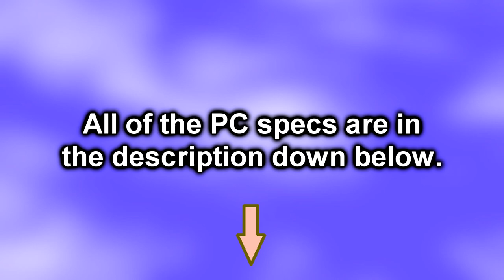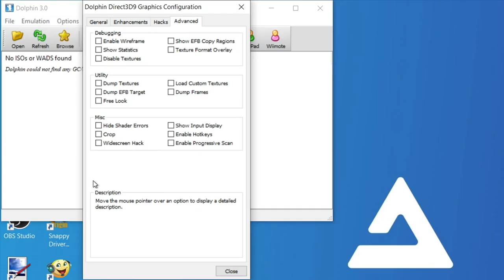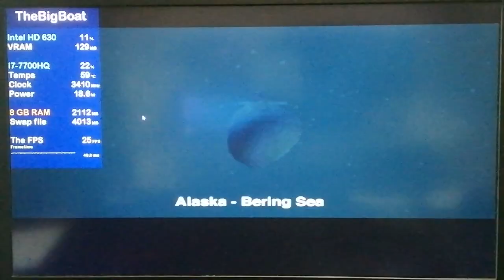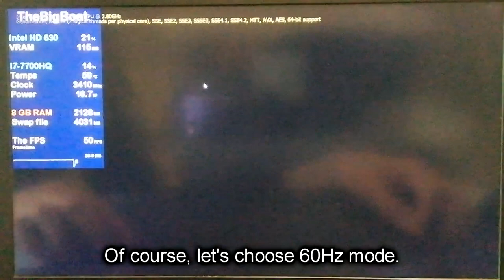Intel HD Graphics 630 vs Nintendo GameCube emulation (Dolphin Emulator)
This is how well the Intel HD Graphics 630 handle Nintendo GameCube emulation using -Belle Delphine- Dolphin Emulator (Version 3.0 32-bit to insure the best performance).

Despite how laughably underutilized the Intel HD Graphics 630 were in most instances (damn, Intel HD Graphics stronk), no, in fact I wasn't using the GTX 1050, so don't comment anything from that sort PLS!

Idk why Metal Gear Solid: The Twin Snakes didn't work, must be a problem with my ROM - emulator compatibility or somethin' like that.
*_"NEVER-FULFILLED REQUESTS":_*
*Games:*
Civilization V ✔️
Fallout series ❌
Gundam Breaker ❌
Naruto: Ultimate Ninja Storm IV ❌
Need for Speed: Heat ❌
One Piece: Burning Blood ❌
Outlast ❌
PES 2017 ❌
PUBG 〽️ (tested the Mobile version, still got to test the regular one)
Sonic Generations ❌
WWE 2K18 ❌

*Emulators:*
Dolphin ✔️
CEMU Emulator ❌
Bluestacks✔️
🔧 *_SPECS:_*
🔵 *CPU: Intel Core i7-7700HQ* - 4 cores and 8 threads; up to 3.80 GHz, 6 MB L3 Cache; 45 W TDP; Kaby Lake microarchitecture; Release date: January 2017; Undervolted by -100 mV via ThrottleStop
🔵 *Integrated GPU: Intel HD Graphics 630* - 4 GB of shared memory; 24 shaders; 1100 MHz burst frequency (for the 7700HQ); DirectX 12.1, OpenGL 4.6 and Vulkan support
⬛ *Boot drive: Seagate ST1000LM035-1RK172 HDD* - 1 TB; 5400 RPM; SATA; 128 MB Cache; 184 reallocated sectors (cuz ofc Seagate)
PS: I don't have an SSD!
🔷 *OS: Atlas OS 20H2*
💻 *Laptop: Lenovo Legion Y520-15IKBN 80WK*

🕒 Timestamps:
00:00 - Intro
00:26 - Dolphin Emulator version
00:38 - Dolphin Emulator settings
01:28 - The Legend of Zelda: The Wind Waker
04:28 - Metroid Prime
07:34 - Super Smash Bros Melee
10:31 - Metal Gear Solid: The Twin Snakes (oof)
10:57 - Kirby Air Ride
14:15 - Outro
Benchmark footage recorded externally from my phone in order to show the actual performance. Desktop footage recorded using OBS.